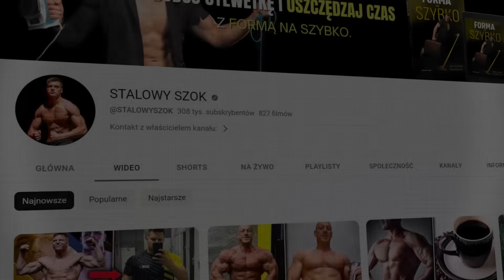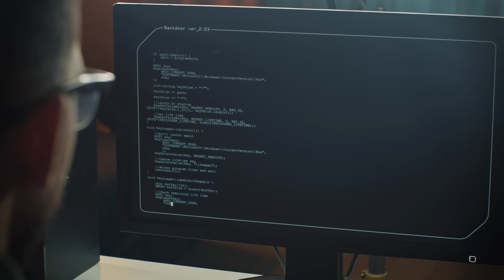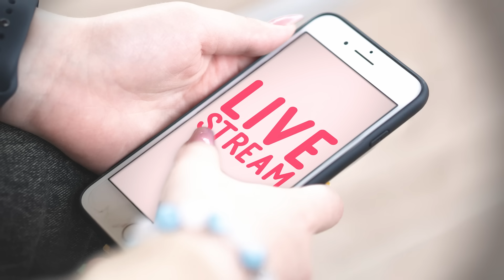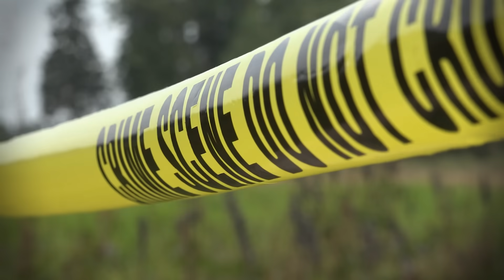Live Kulturysty Potwora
Bośniacki kulturysta przeprowadził potworny live na Instagramie.

ZRÓB FORMĘ ŻYCIA PO KOSZTACH Z EBOOKIEM „DIETA NA BUDŻECIE”